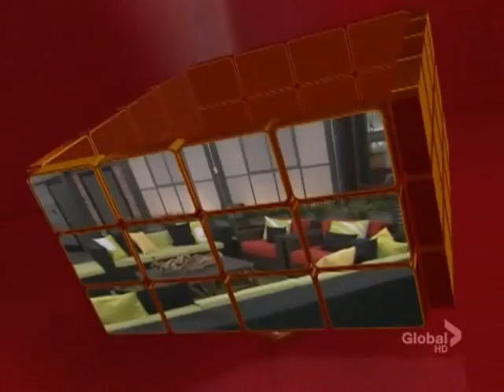Big Brother 13 - Opening Intro Theme!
This is the new big brother opening theme for the 13th season which is the season of Duos which 6 returning Big Brother houseguests!